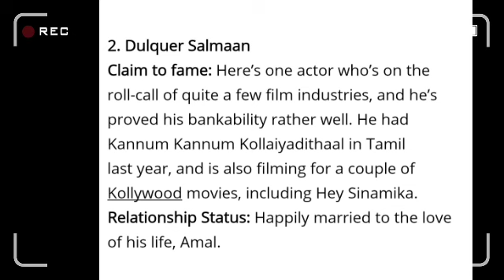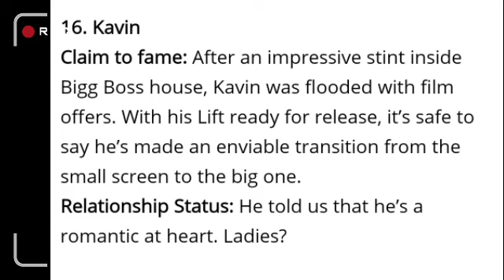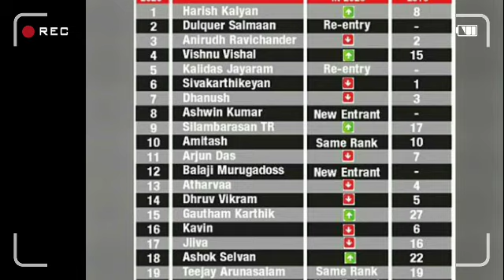🔴Most Desirable Men of 2020|Ashwin kumar|Sivakarthikeyan|Anirudh|Dhanush|Dulqar Salman|STR|Etimes